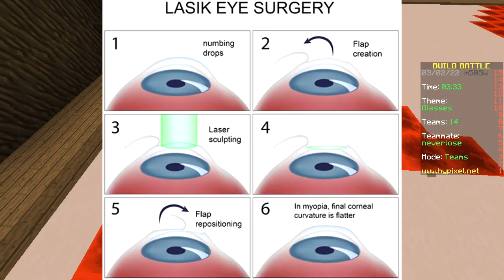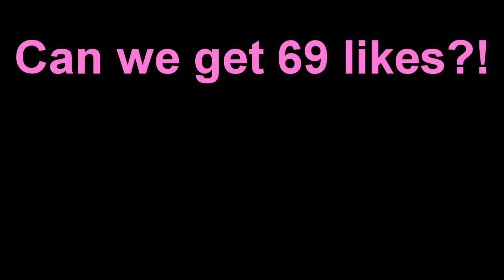ONLY REDSTONE LAMP CHALLENGE (Minecraft Build Battle)